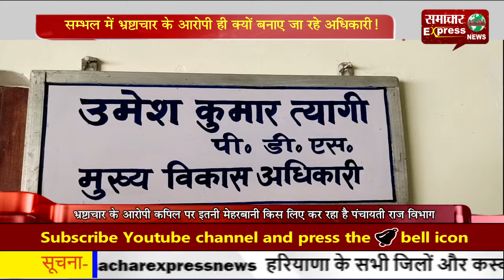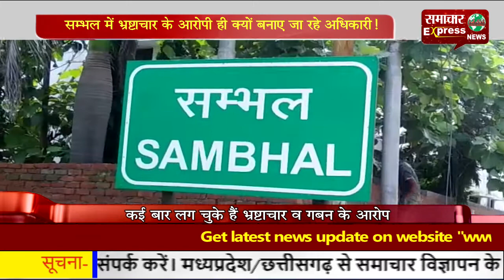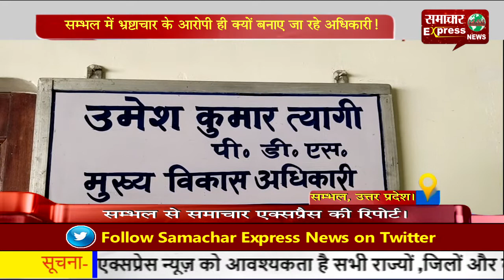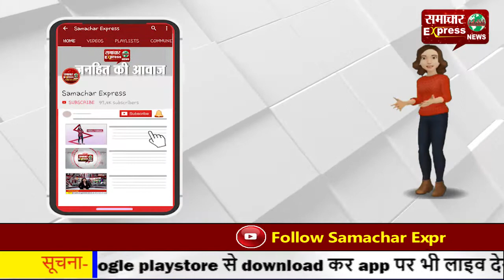सम्भल में भ्रष्टाचार के आरोपी ही क्यों बनाए जा रहे अधिकारी